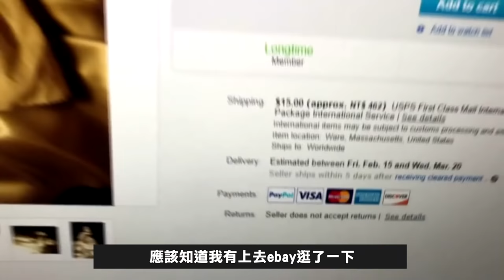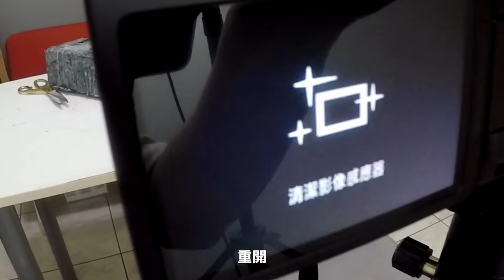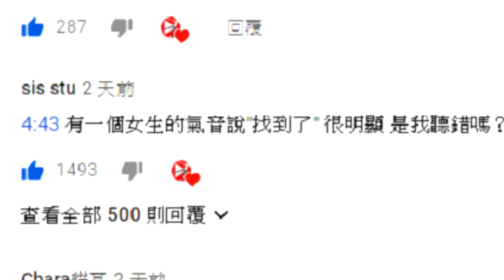【都市傳說】來自美國的惡靈盒！嚇到吃手手...(王狗)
來自美國的惡靈盒
接著我要觀察幾天看看